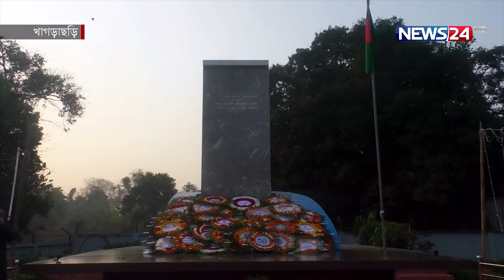এক নজরে চট্টগ্রাম প্রতিদিন | Chittagong News | News24